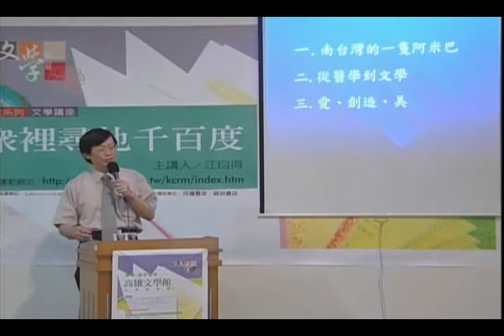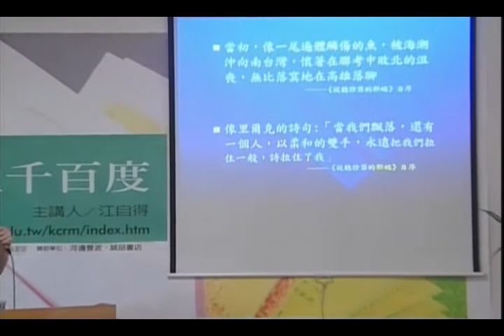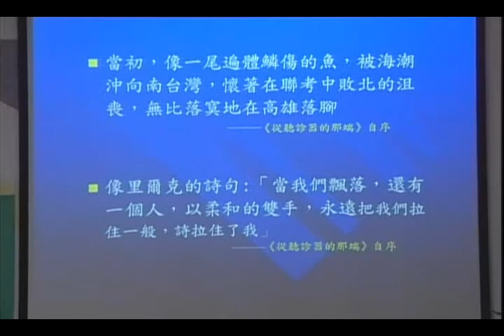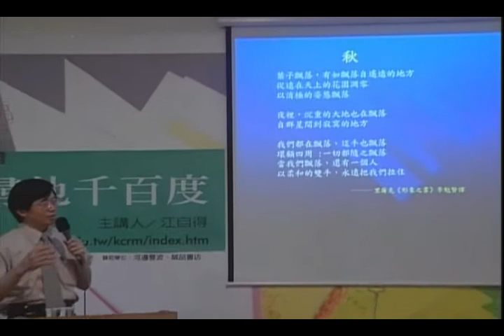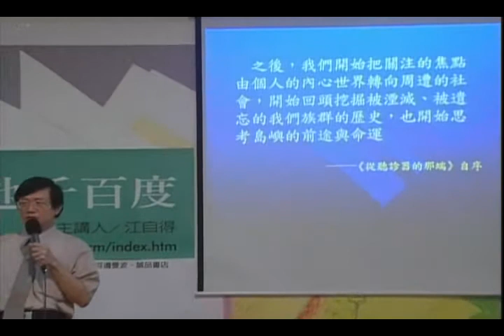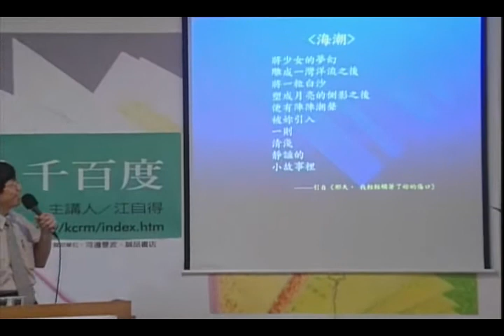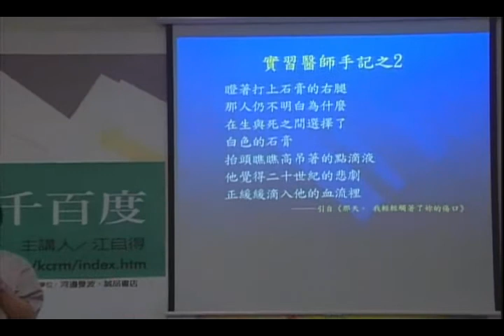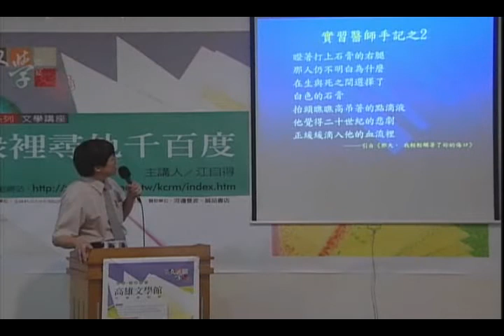20060930文學家駐館講座－江自得「眾裡尋他千百度」